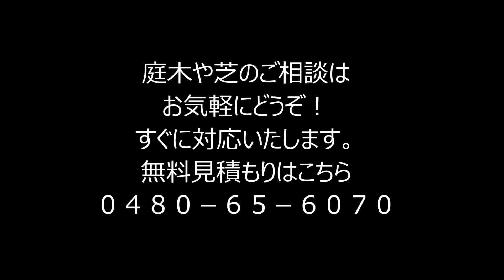広いお庭の庭木の伐採 作業前と後 加須、幸手、古河の植木屋